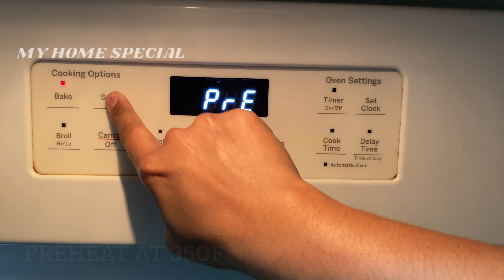How to make Chocolate Chip Cookies in Tamil | Christmas Special Cookies 2020 | Butter Cookies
Vanakkam friends,

Today i'm going to make "Choclate Chip Cookies" in an easy way.. please do try this recipe & share your valuable comments about the recipe.Thank you.